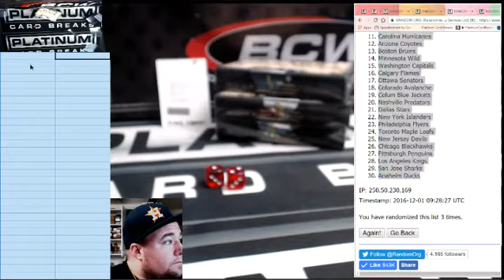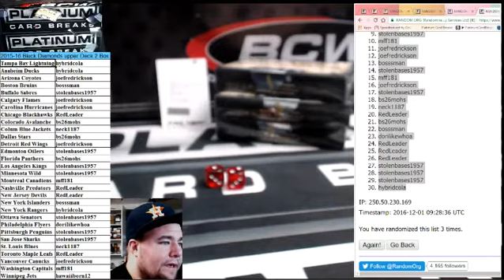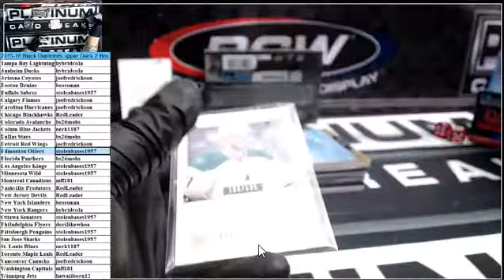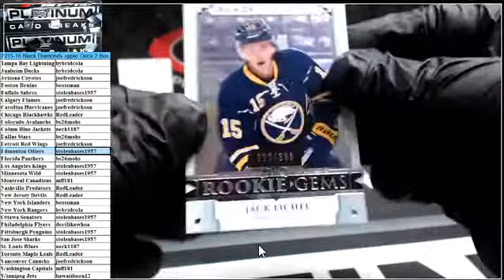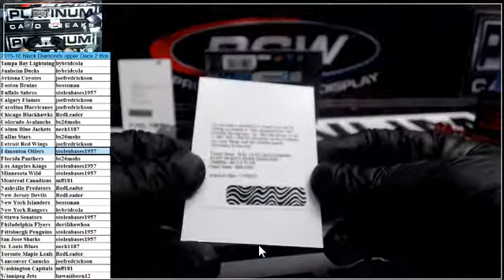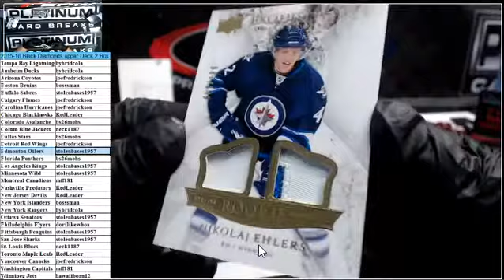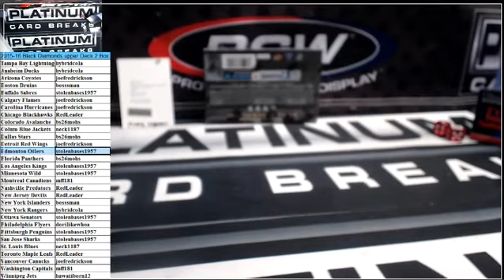2015 16 Black Diamonds upper Deck 2 Box